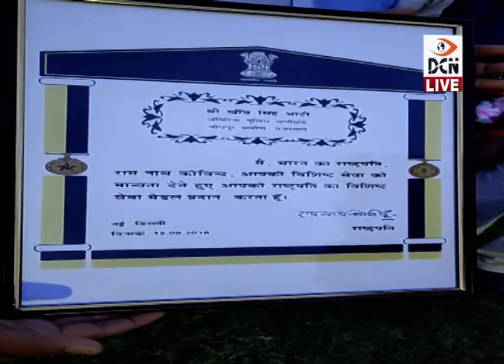DCN Live News 19-8-2019_03